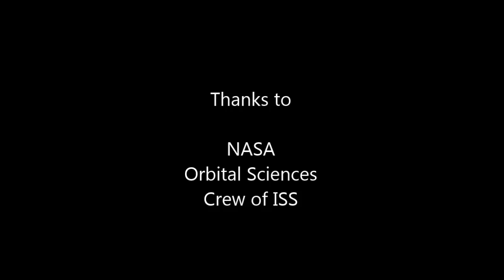International Space Station Release of Cygnus Cargo Vehicle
Cygnus Cargo Vehicle was released at 5:40 am central time Aug 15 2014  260 miles above the west coast of Africa after spending one month docked to the ISS. The Cygnus docked with the ISS July 15 delivering over 3000 lbs. of supplies and experiments and was then reloaded with trash from the ISS. Cygnus will deorbit Sunday Aug.17 and burn up on re-entry of the earths atmosphere. Congratulation to NASA, Orbital Sciences and the crew of the ISS for a flawless mission.

 This video was edited for time. Release took about 2 hours total.

Sorry for the poor sound quality on this video, the volume is very low.